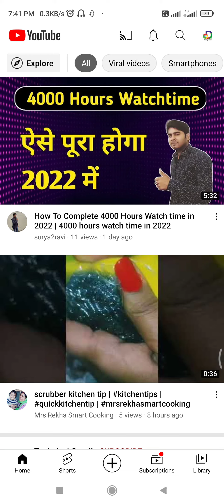How To Stop Auto Play Video On YouTube